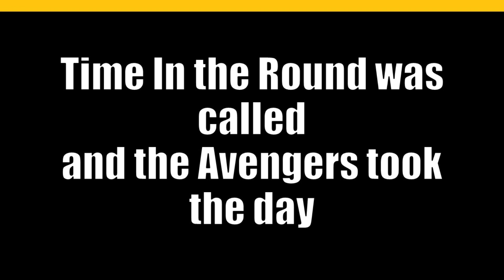NashCon 2023 Top 8- S.H.I.E.L.D vs Avengers